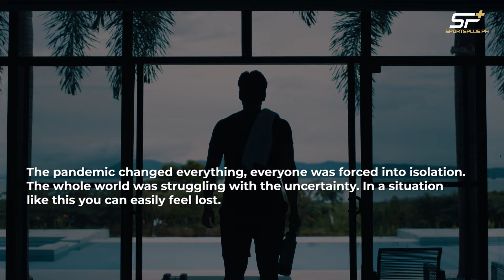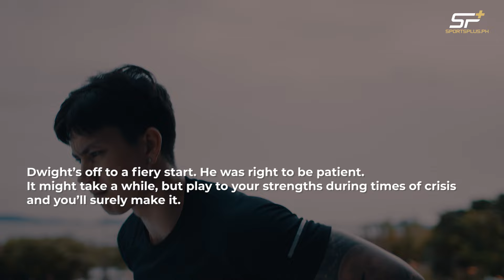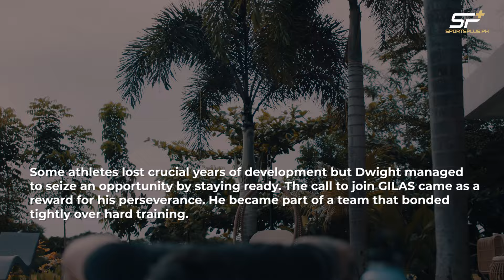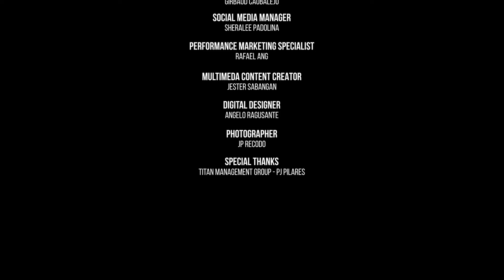DRIVEN - Episode 5 - COVID and Golden Generation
COVID-19 changed the lives of everyone, but for Dwight Ramos, it was only the start of his ascendancy.

Watch 'A Love Affair With Basketball' in DRIVEN: The Dwight Ramos Documentary, presented by SportsPlus PH in collaboration with Smart Sports.